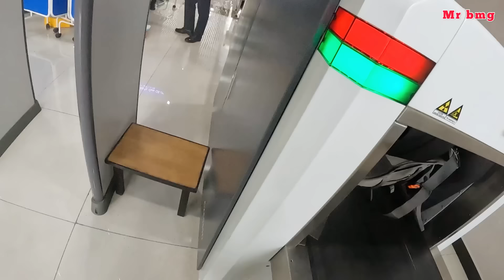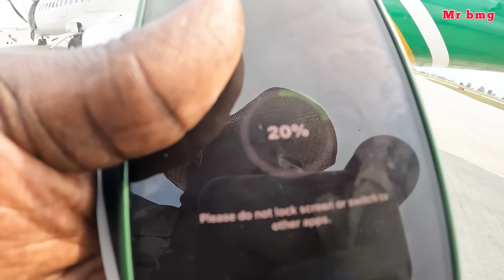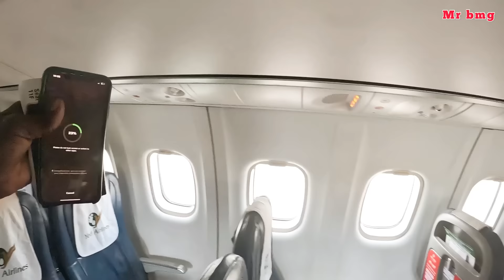"SAD" ARRIVAL IN KATHMANDU 🇳🇵(first day in Kathmandu)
HELLO IF YOU REALLY LOVE MY WORK PLEASE HELP ME SEND A KID TO GO TO SCHOOL IN MY COMMUNITY TOGETHER YOU CAN HELP MY COMMUNITY HERE IS THE DONATION LINK  any amount is okay .

HELLO everyone welcome me to Nepal 🇳🇵 Exploring Nepal in a very different way . Nepal is a multi-ethnic, multi-lingual, multi-religious and multi-cultural state, with Nepali as the official language. Kathmandu is the nation's capital and the largest city.

watch how our previous video with the girls
part 1 how i meet them

VIDEO CHAPTERS
0:00 Leaving Pokhara city
6:00 Big traffic on the way to the AIRPORT
8:33 Arriving pokhara airport
11:11 1hrs flght delayed
13:43 Boarding to kathmandu
15:43 Arriving Kathmandu AIRPORT
17:00 getting cap to the hotel
17:39 Kathmandu youths welcoming

BIG SHOUT OUT TO MY TOP CHANNEL MEMBERS
SAUDI SAUDI
ARUN PRASAD
ASHOK TAMANG